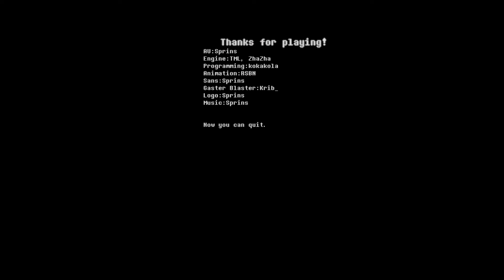Undertale reacts to SP!Dusttale: The Final Posthumous